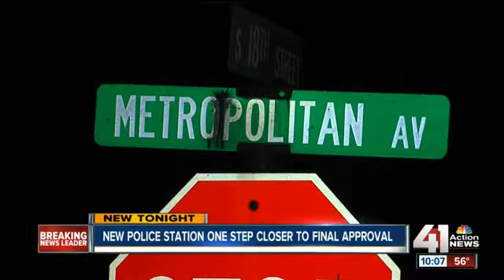KCK Police Station location controversy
One site for the new south patrol station for the Kansas City, Kansas police department will be presented to the full council of the unified government of Wyandotte County.

41 Action News, KSHB, brings you the latest news, weather and investigative reports from both sides of the state line.